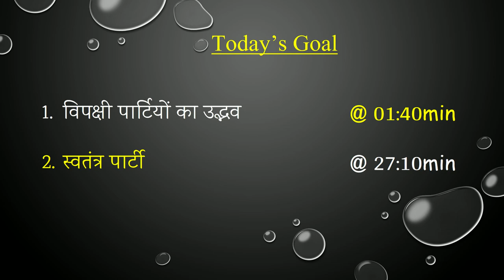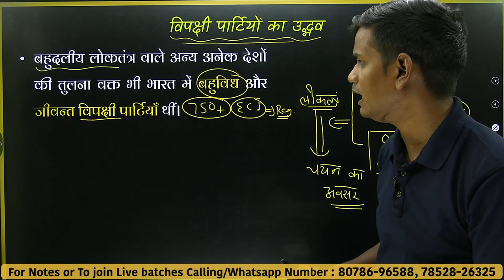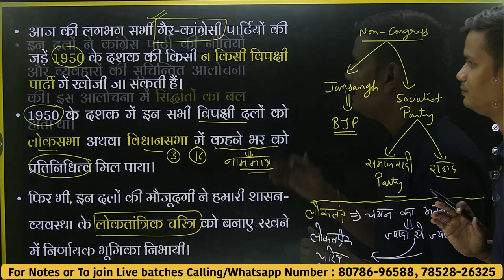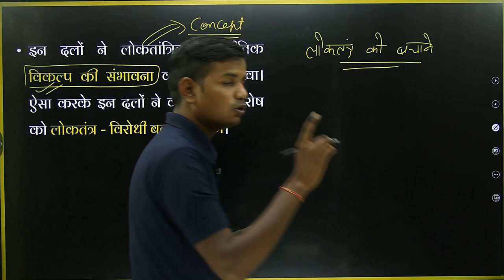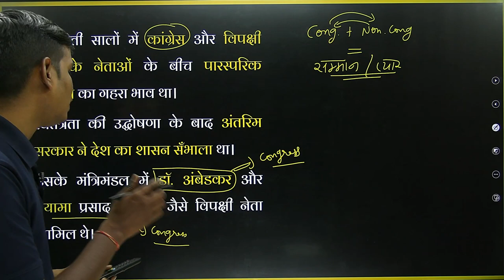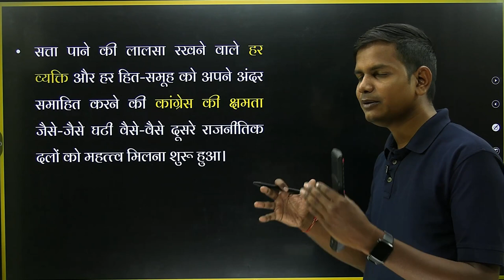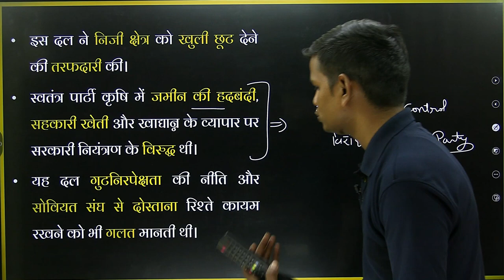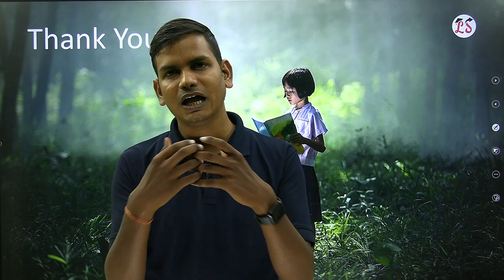L-6, विपक्षी पार्टियों का उद्दभव | अध्याय-2 (एक दल के प्रभुत्व का दौर) | राजनीति विज्ञान